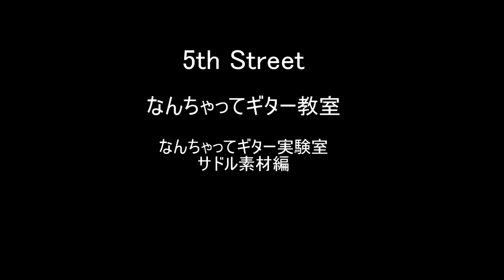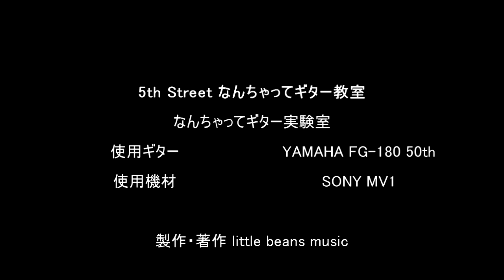アコースティックギター実験室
大阪吹田にあるライブスペース5th Street からお送りするチャンネル
なんちゃってギター教室　アコースティックギター実験室
今回は、話題のYAMAHA FG-180 50th を使用してブリッジリサドルの材質を替えての実験。
1.ユリア樹脂
2.タスク
3.牛骨
三者三様それぞれの特徴が有ります。